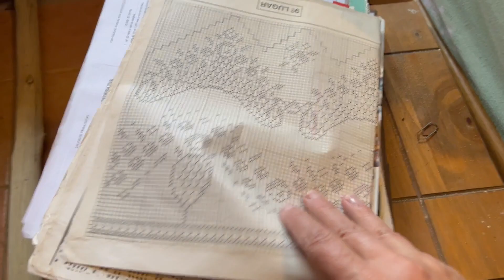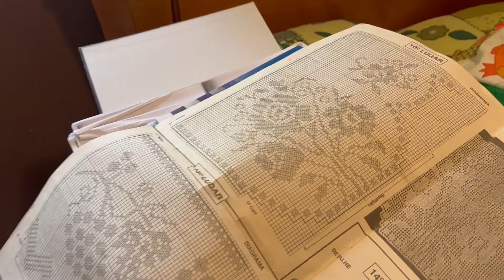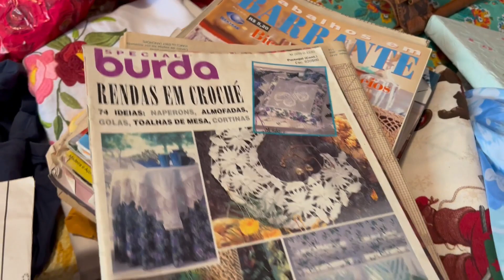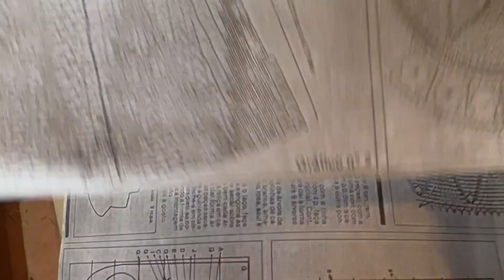ENCONTREI GRÁFICOS DE CROCHÊ, limpeza decorativa, dicas de arranjos com flores do campo COUNTRY LIFE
Sejam benvindos a nossa vida de campo!!! Compartilhamos um pouquinho do nosso dia morando no campo e hoje estamos fazendo uma faxina e desapego. Como junto coisas.

QUER COMPRAR UMA TÁBUA RÚSTICA PARA SERVIR OU DECORAR? CONHEÇA NOSSA LOJA VIRTUAL:
LOJA VIRTUAL DA TÁBUAS DECORATIVAS:

Conheça nosso Instagram, tem muitas novidades e nosso dia a dia.

Queres saber de mais história??? Conheça também nosso blog; Minha vida de campo:

Comente!!! Compartilhe!!!

MUSICA NESTE VÍDEO

MOSTRAR MENOS